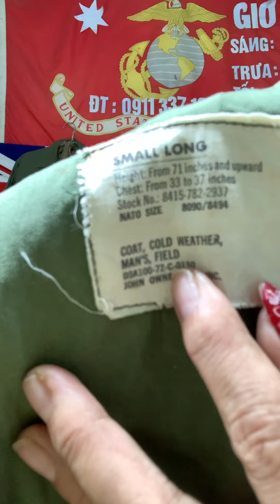Áo măng tô thuỷ điển và đủ loại lính Mỹ giá rẻ - trưa 9/9@Tram-139